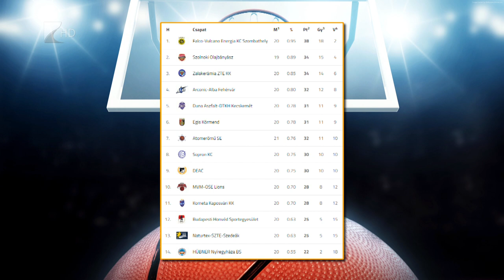Tízpontos vereség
Tízpontos vereséget szenvedett Zalaegerszegen a Hübner-Nyíregyháza Blue Sharks. Darko Radulovic együttese az NB I A csoportjának 20. fordulójában 97-87-re kapott ki a ZTE-től. A nyíregyháziaktól távozott az angol Jordan Williams, helyére a 211 centiméter magas Maliból származó szerb állampolgárságú Sidiki Kone érkezett. A Kék Cápák legközelebb március negyedikén hazai környezetben a Körmend ellen lépnek pályára.